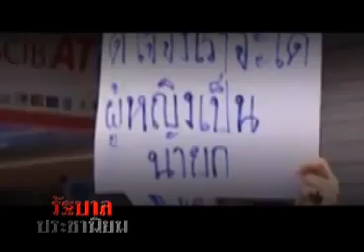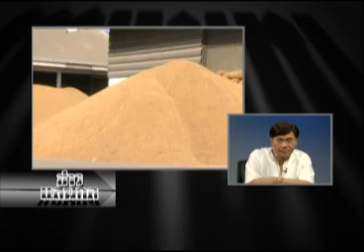ข่าวแสนกล 21 04 56 เบรค 1